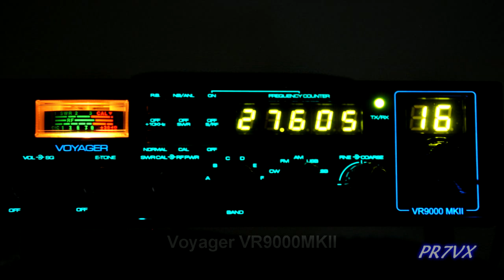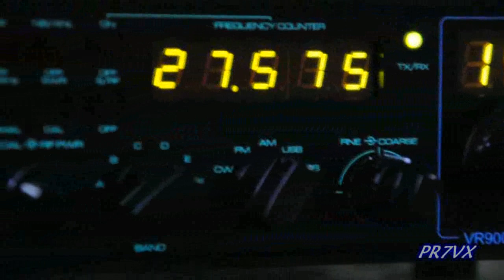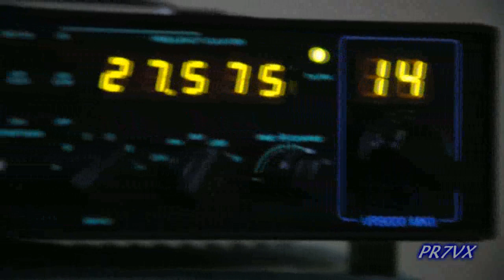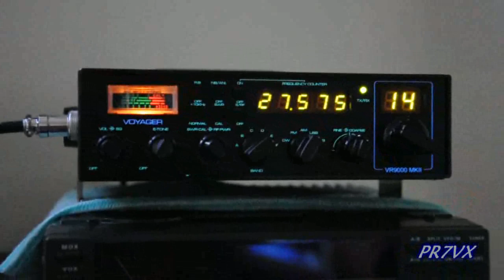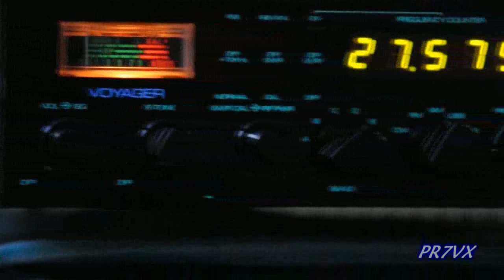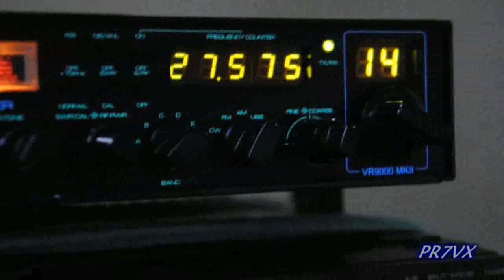PR7VX - DX / Teste com o Voyager VR9000MKII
Aqui estou fazendo testes e DX com o novo Voyager VR-9000MKII, é um excelente rádio para faixa do cidadão, muito completo. Apreciem.

73´s de PR7VX - PX7C3259